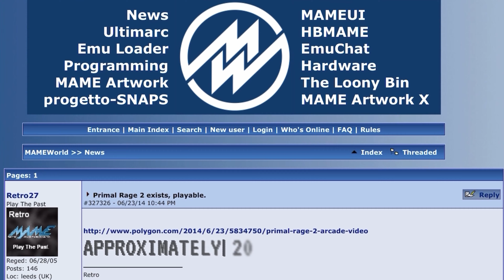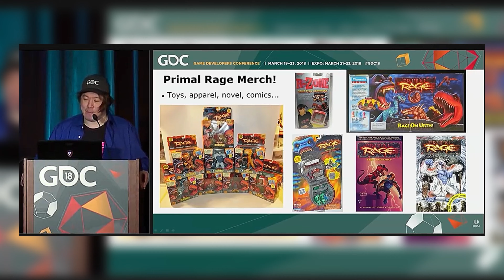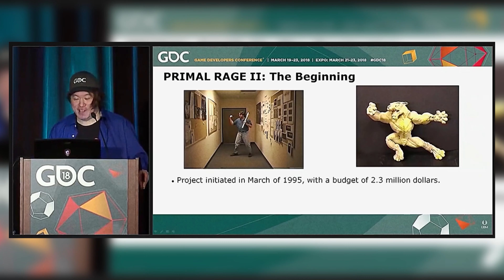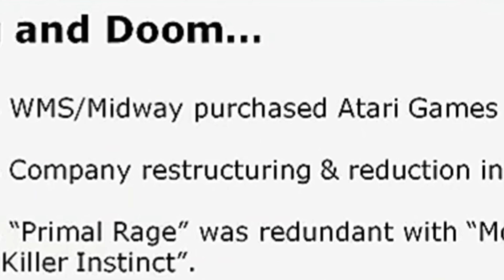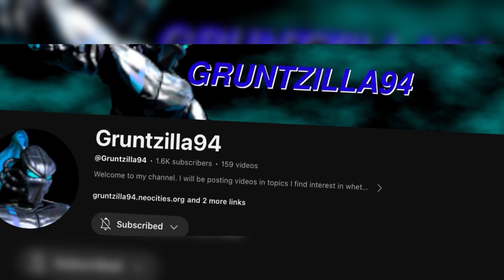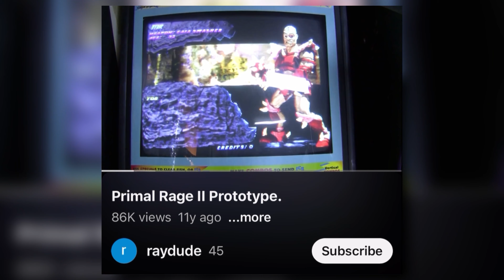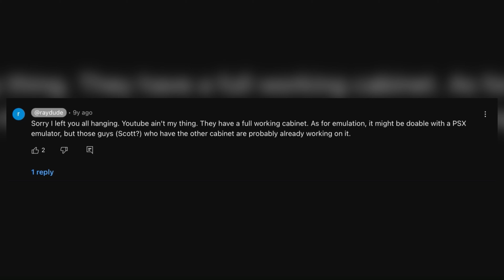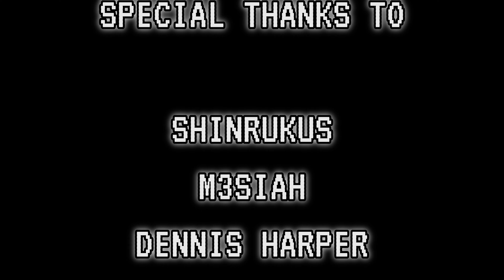Primal Rage II $2,300,000 Conspiracy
In the world of classic arcade fighters, Primal Rage left a unique mark with its wild cast of dino-deities and prehistoric carnage. But did you know that Primal Rage 2 was already in the works when the series was suddenly frozen in time? This video unearths another side of the story behind Primal Rage 2, the canceled sequel that could’ve flipped the fighting genre upside down.

From its ambitious gameplay mechanics and fascinating lore to the rumors and mysteries surrounding it, we’ll take you inside this hidden world. What led to the game’s downfall? And what traces of it still haunt the arcade community today? Join us as we dive into the cutting-edge ideas that possibly upended Primal Rage 2—and discover why, despite its cancellation, its legacy lives on as one of gaming's great what ifs.

Hit play, and let’s explore the untold chapter of Primal Rage 2!

Diddy